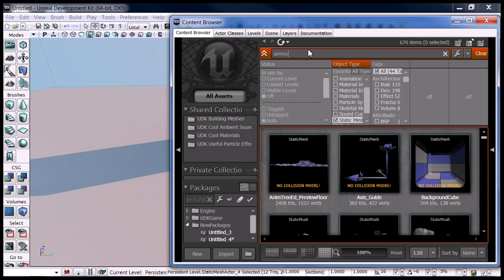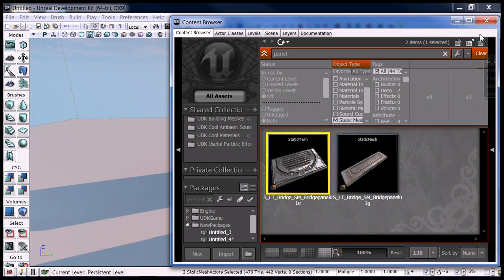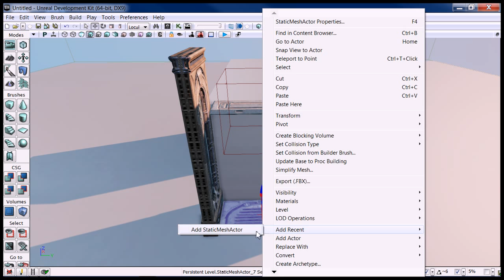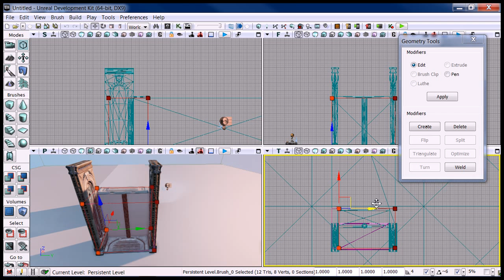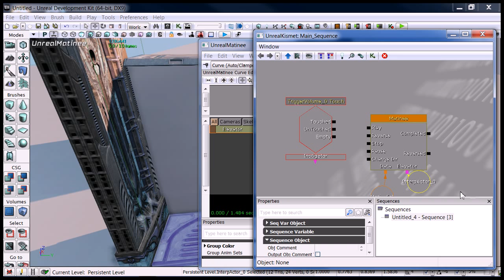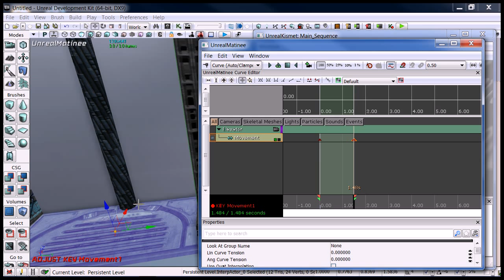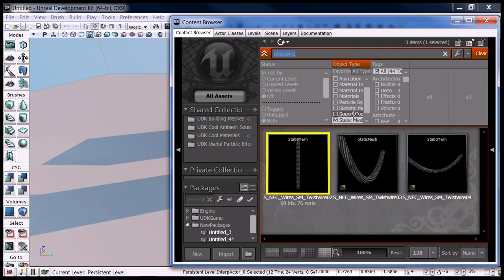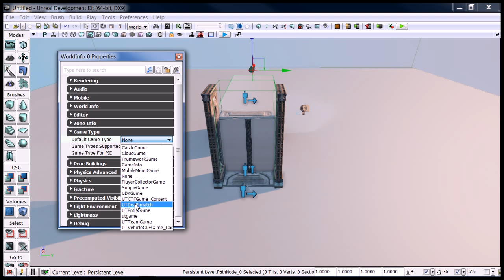Basic Scripting in UDK: Build an elevator for humans and bots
Add a scripted elevator that can be used by bots in the Unreal Development Kit (UDK).

Part of a tutorial series introducing Level Design.

Tutorial includes:
- Using meshes to create an elevator shaft
- Adding a Kismet sequence that triggers on player movement
- Animating a Mover mesh with Matinee

UDK is a highly moddable game engine used in many indie and commercial games.